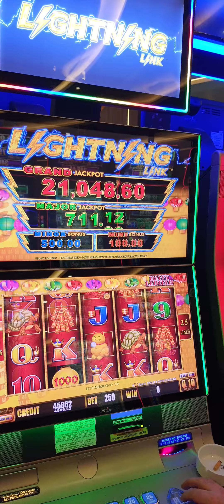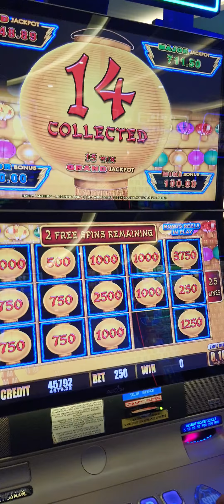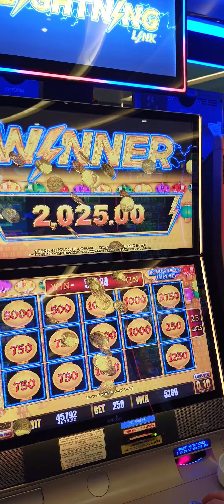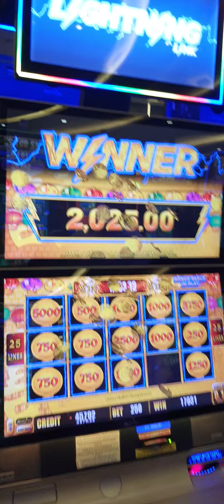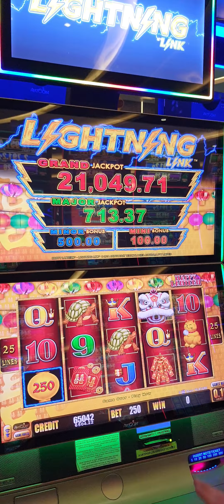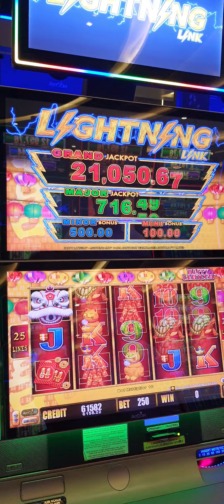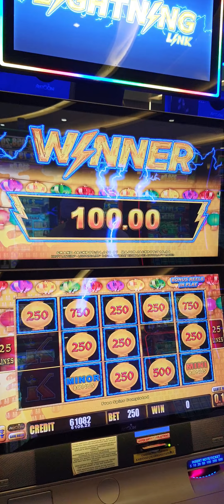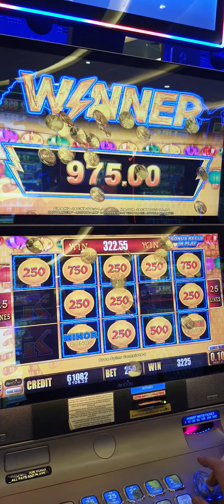ARİSTOCRAT LİGHTNİNG..VİVA! CASİNO iyi seyirler